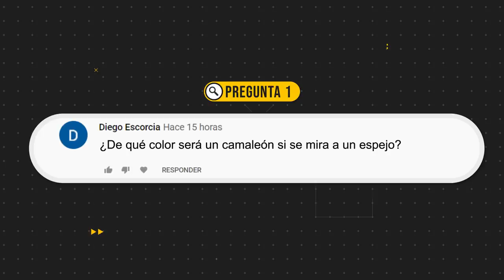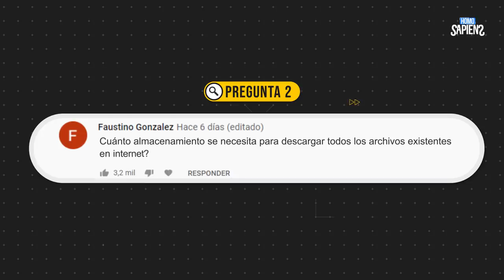¿De qué color será un camaleón si se mira a un espejo?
El día de hoy traemos más preguntas curiosas hechas por ustedes, recuerda que si tienes alguna pregunta puedes dejarla en los comentarios de este vídeo!